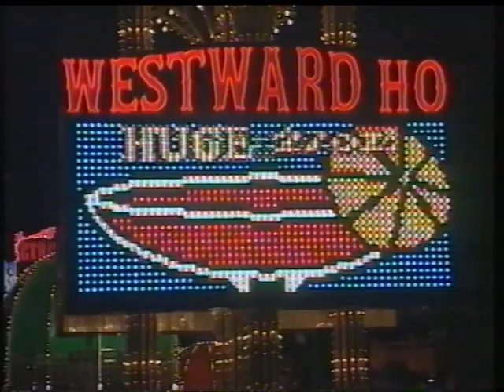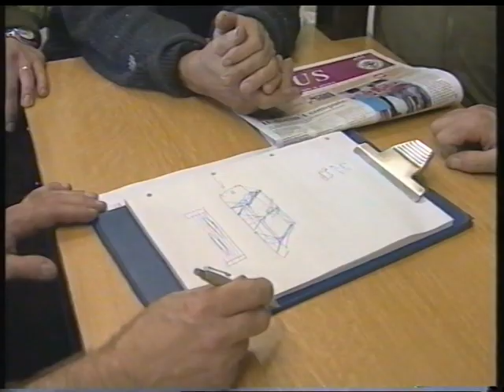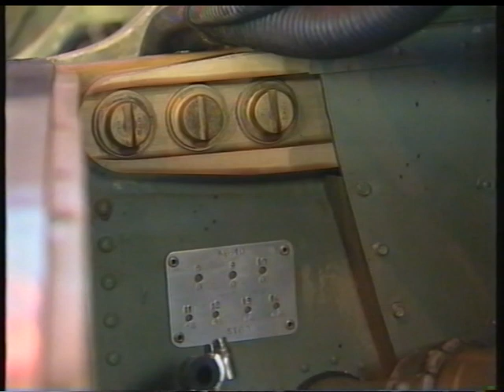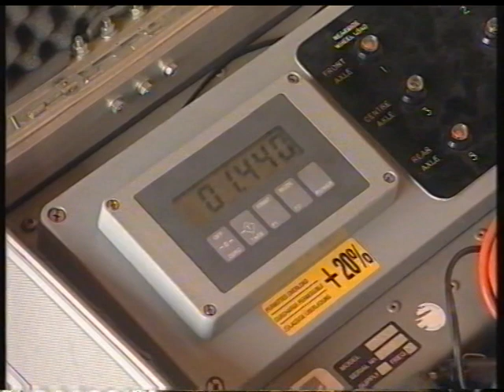Spitfire: Lincolnshire to Las Vegas. (1997 Yorkshire TV Documentary)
Yorkshire TV programme about the dismantling and transportation, of Battle of Britain Memorial Flight Spitfire Mk. V, AB910, from RAF Coningsby, Lincolnshire to Nellis AFB, Las Vegas, Navada, following an invitation to send an aircraft to participate in an air show celebrating the US Air Force's 50th anniversary.

Broadcast: Yorkshire TV, Mon. 19 May 1997

Alan Hardwick narrates.